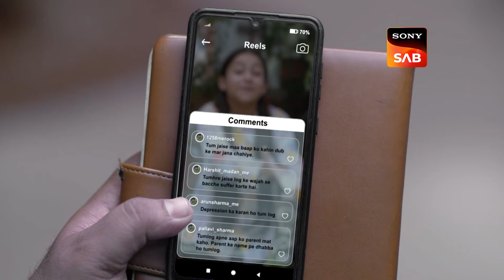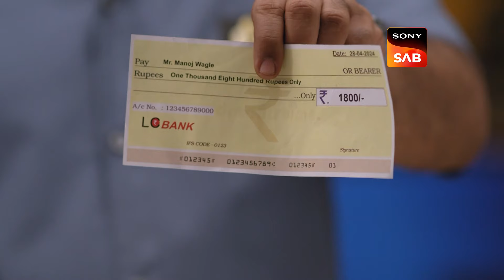Weekly ReLIV - Wagle Ki Duniya - Episodes 991 - 996 | 3 June 2024 To 8 June 2024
Weekly ReLIV is a special compilation of the week’s episodes and is created to give the viewer a feel of the show’s story and it’s high points. The weekly ReLIV here is created especially for the viewers who have missed the week’s episodes and would like to catch up on the plot of their favorite shows. Watch the Weekly ReLIV of Wagle Ki Duniya of the episodes from 3 June 2024 To 8 June 2024.

Show Name: Wagle Ki Duniya
Star Cast: Sumeet Raghavan, Pariva Pranati, Sheehan Kapahi
Episode No: 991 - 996 | 3 June 2024 To 8 June 2024
Produced By: JD Majethia, Aatish Kapadia